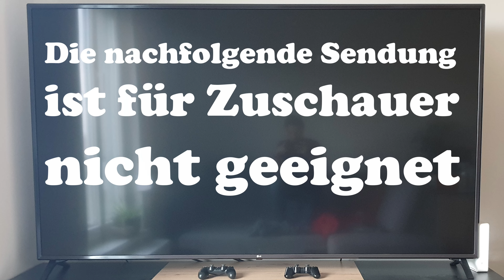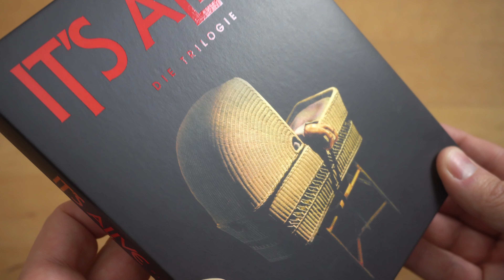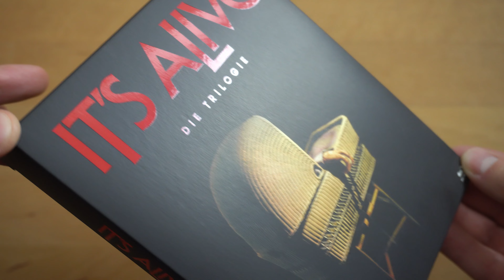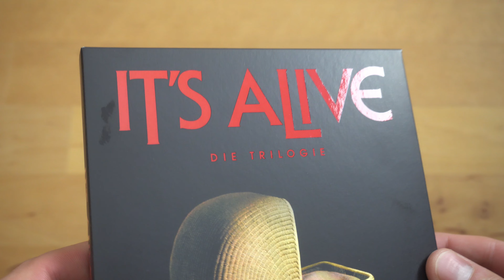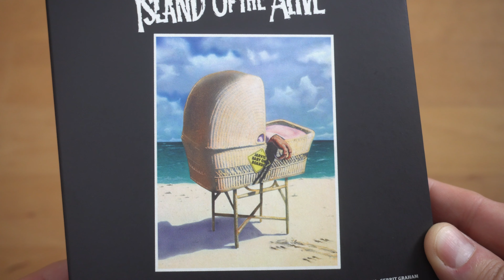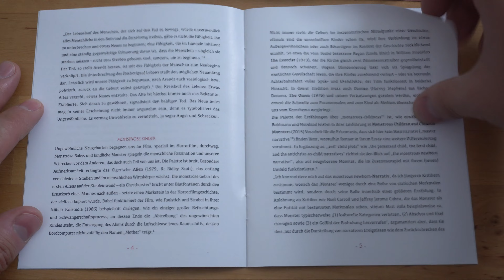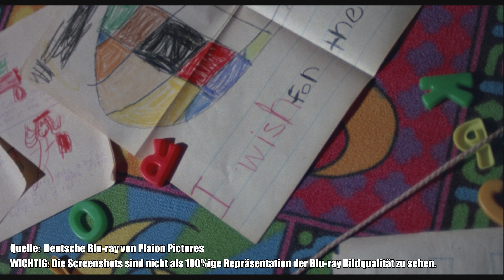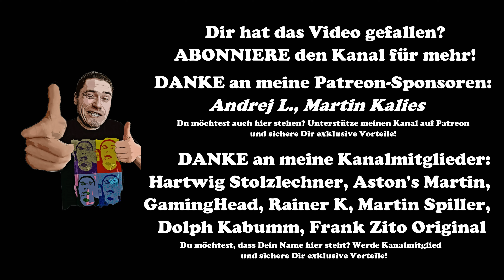IT'S ALIVE - DIE TRILOGIE (DT Blu-ray Digipak) / Playzockers Blu-ray Check Nr. 1251